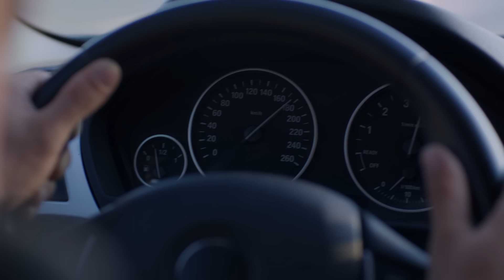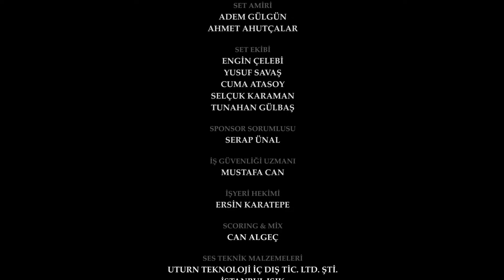The Promise Episode 109 [Season 2] | Romanian Subtitle | Jurământul